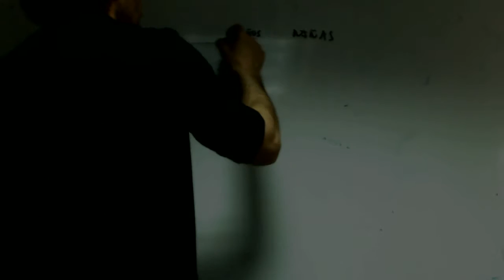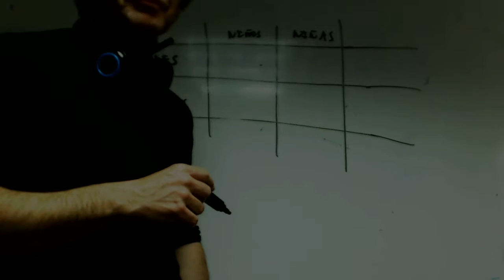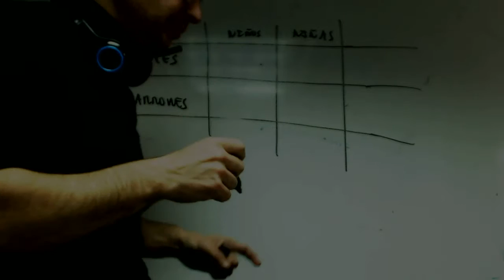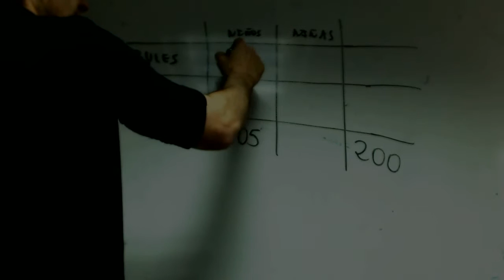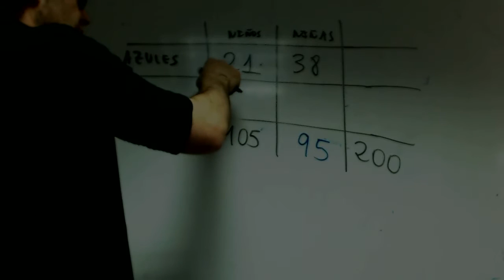Tablas de contingencia Isa y Patricia Matematicas Bachillerato Academia Usero Estepona